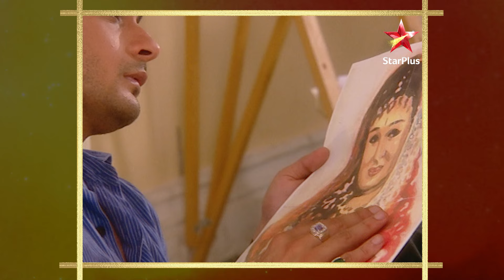Will Shlok Succeed? | S1 | Ep.328 | Bidaai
Episode : 328